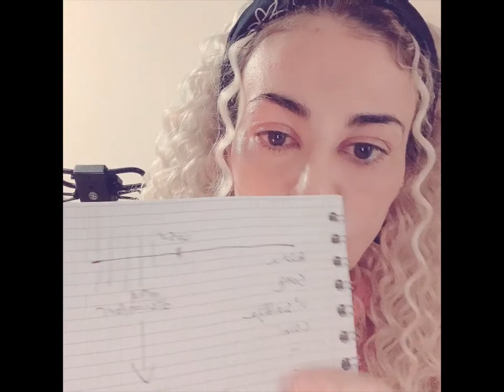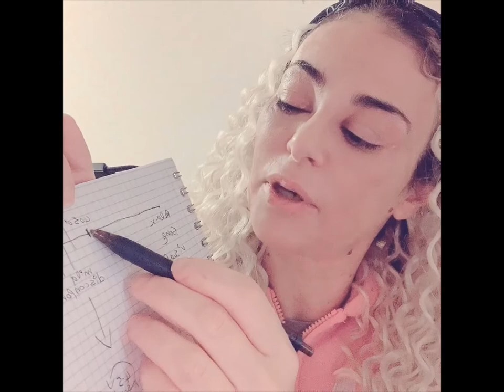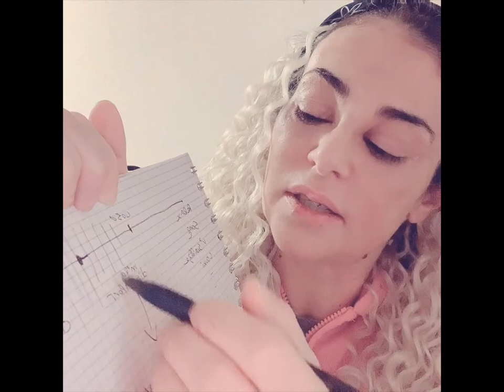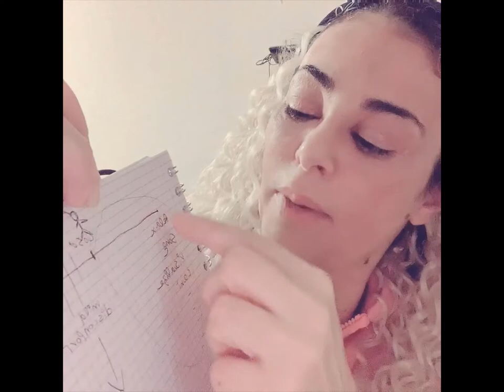breath hold tutorial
In this video I explain some "mental techniques" to hold our breath longer.